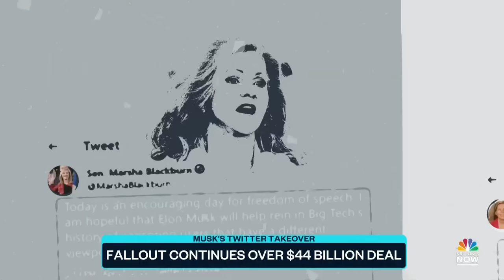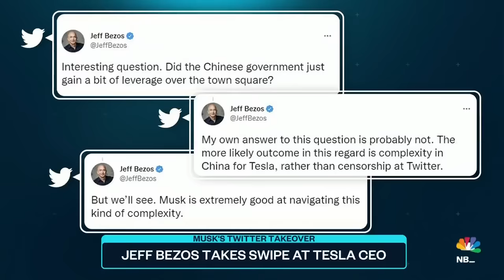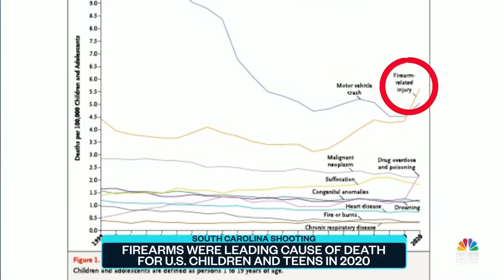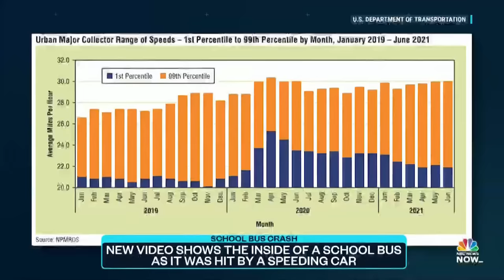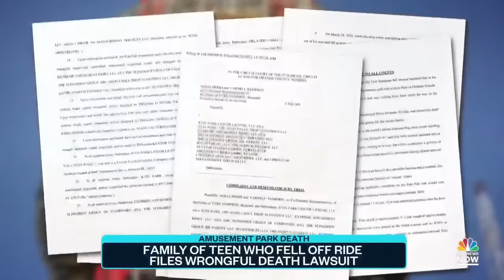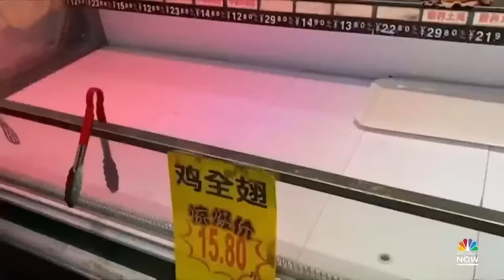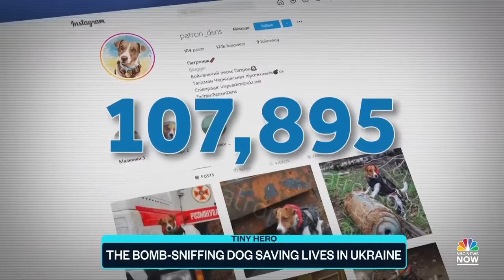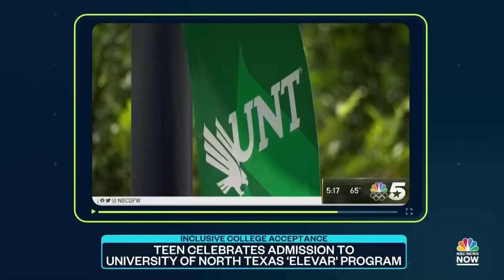Top Story with Tom Llamas - April 26 | NBC News NOW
The Russian foreign minister says nuclear war is not off the table after the U.S. agreed to send more military aid to Ukraine, Fidelity becomes the first major retirement plan to let investors stash away cryptocurrency, and the moment gunshots rung out near a little league baseball game is caught on video.